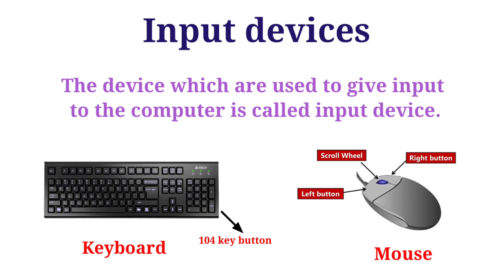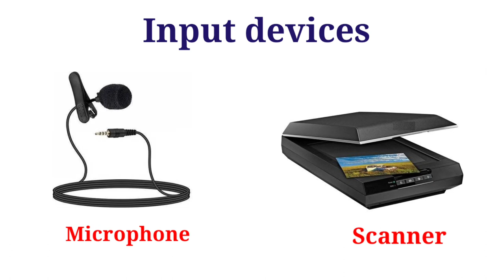what are the input devices in computer? | input device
what are the input devices in computer
what are the input devices in computer graphics
what are the input devices in computer system
what are the examples of input devices in computer
what are the types of input devices in computer
what are the 3 input devices
what are 3 input devices for a computer
what are the input devices in a computer
what are the output devices in a computer
what are the output devices in a computer system
what are the input and output devices in a computer
what are the output devices of a computer explain
what are the main input devices of a computer
what are the 5 input devices of a computer
what are different input and output devices in a computer
what are the input and output devices in computer
what are the examples of output devices in computer
what are three examples of input devices
what are the input devices for computer graphics
what are input devices for computers
what are output devices for computers
what are logical input devices in computer graphics
what are the examples of output devices in computer graphics
what are the input and output devices of computer graphics
what are the types of output devices in computer
what are the 10 output devices of computer
what are all the input devices of a computer
what are computer input devices pdf
what is input devices of computer with example
what is input devices examples
what are the three input devices
what are output device in computer science
what are the different input devices of computer system explain
what is output device in computer short answer
what are the input devices in the computer
what are the various output devices used in computer
what are the 2 types of input devices
various input and output devices used with computers
what is input device in computer with example
what is output device in computer with example
what are the inputs of a computer
what are three common input devices found on laptops
what are some common input devices for a computer system
what are the inputs and outputs of a computer
3 computer input devices
identify 3 computer input devices and describe their use
name 3 input devices
3 input devices and 3 output devices
what is input device in computer for class 3
what are the four input devices
4 computer input devices
what are five input devices
what are 10 input devices
what is input device give 5 examples
5 functions of input devices
what are 6 input devices
which devices are considered input devices
7 input devices of computer
list of input devices for computer
9 input devices
what is input device for class 9